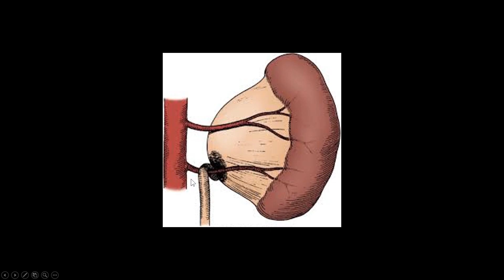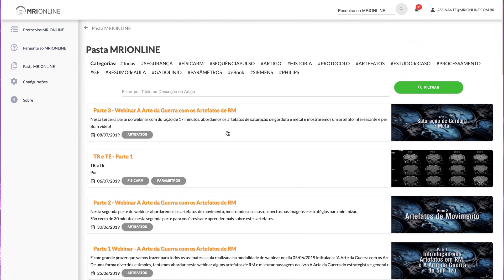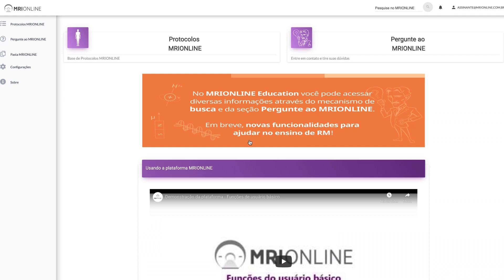Estenose da JUP